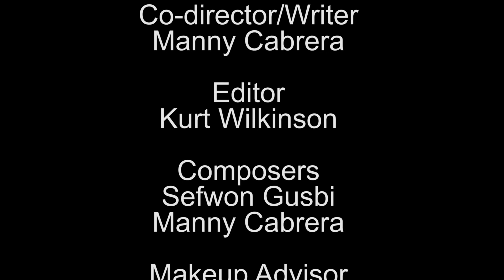CC7D 2018, "She, the Beast" - South Emissary Productions